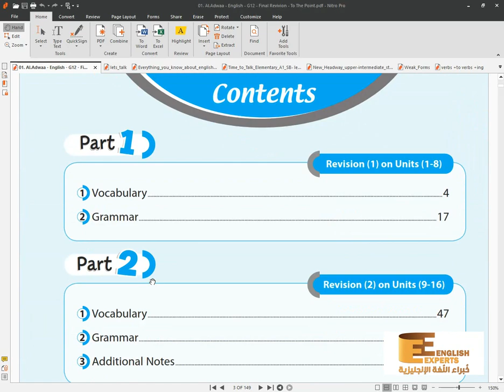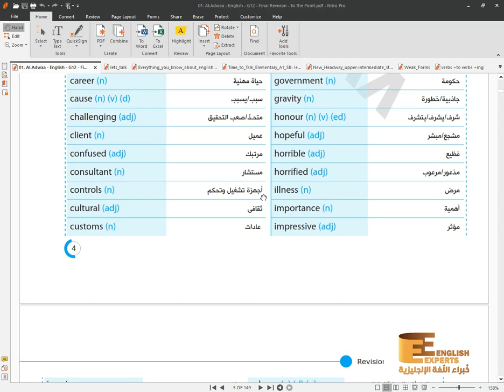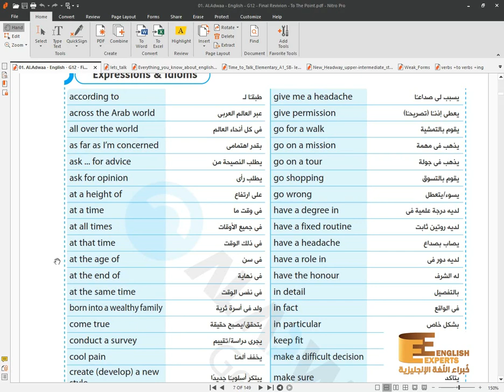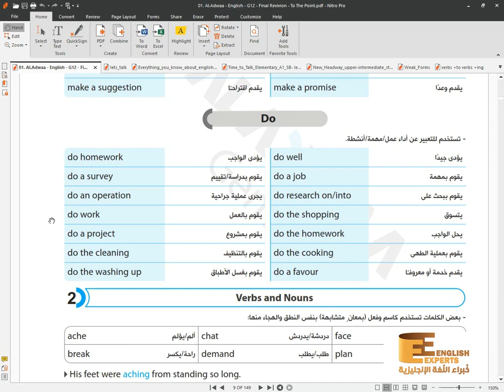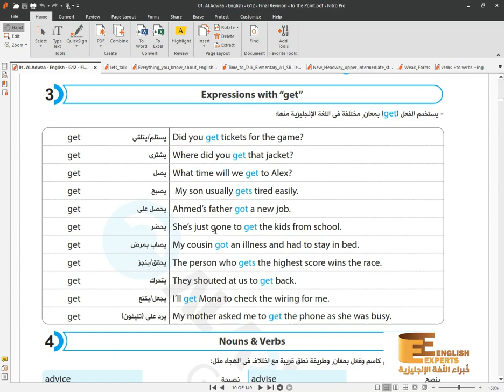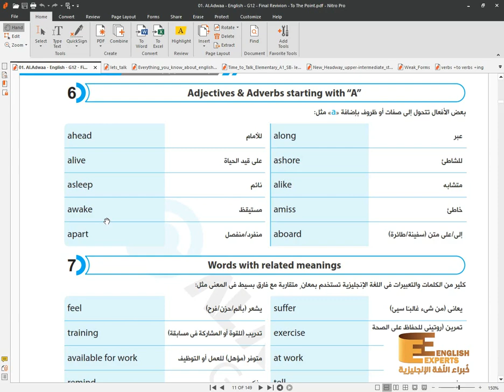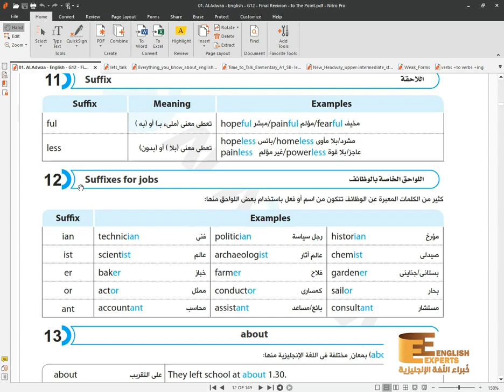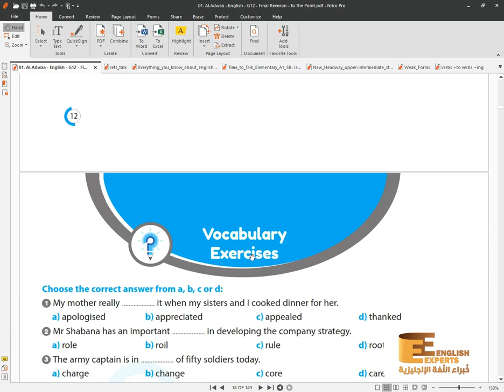مراجعة كلمات الوحدات من 1-8 للصف الثالث الثانوي 2021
السلام عليكم ورحمة الله وبركاتة اعزائي مشاهدين قناة  خبراء اللغة الانجليزية اليوم نقدم لكم فيديو جديد من مهارات شرح اللغة الانجليزية موضوع الفيديو عن
مراجعة لكلمات الوحدات من الوحدة الاولى للوحدة الثامنة للصف الثالث الثانوي 2021
متنساش تتابعتا علي الموقع في بلوجر
شاهد ايضا
شرح الماضي البسيط بطريقة الجرامر العكسي | Past Simpl